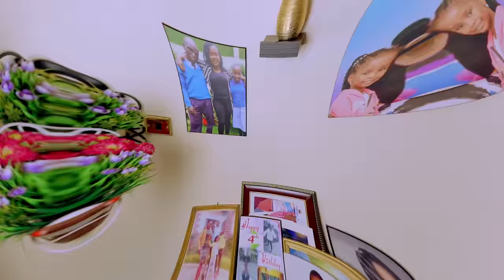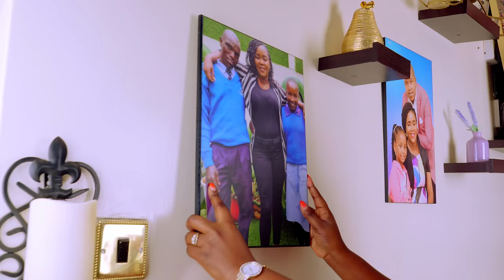Shiru Wa Gp - Gwakwa (Official Music Video)Dail *860*921# TO GET YOUR SKIZA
​​ Shiruwagp#FineTuneRecords​
AUDIO PRODUCED BY;
FineTune Records
VIDEO BY
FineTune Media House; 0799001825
Directed By Andy x King joe